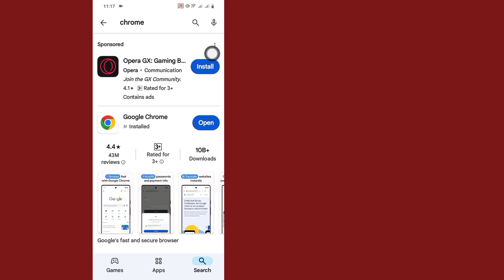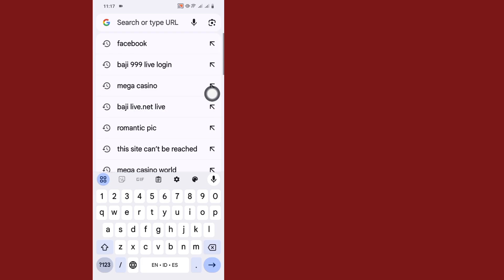How To Fix This site can't be reached Error on Android Mobile | Google Chrome error Fix